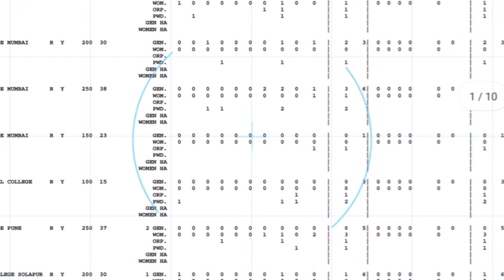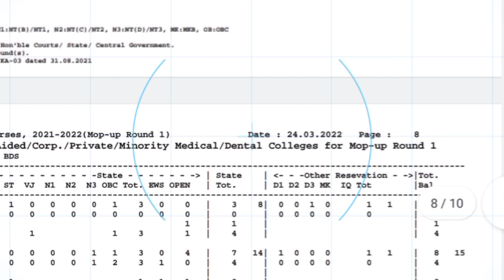MBBS/BDS Mop Up Round 2 होणार आहे का नाही ⁉️🤔 झाला तर कधी लागु शकतो 🤔🎯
Related queries 👉

atal bihari vajpayee medical college pune  government or private
bams
bamsi
bds
bds song
bds ielts
bhms doctor
bhms
bhms maharashtra
bams maharashtra
mbbs maharashtra
mbbs mahiti
bams scope
ews news
gmc aurangabad
gmc maharashtra
gmc medical college
gmc mumbai
gmc nagpur